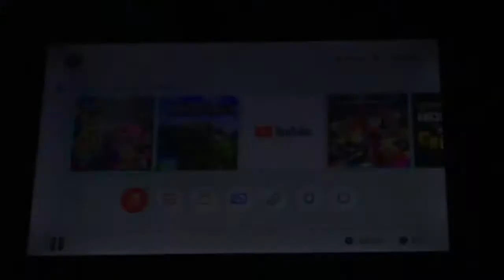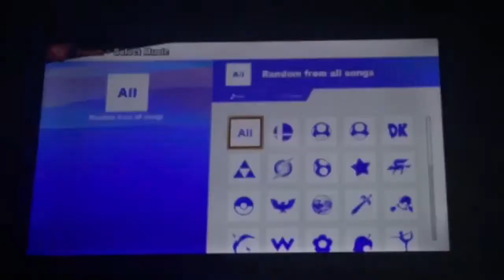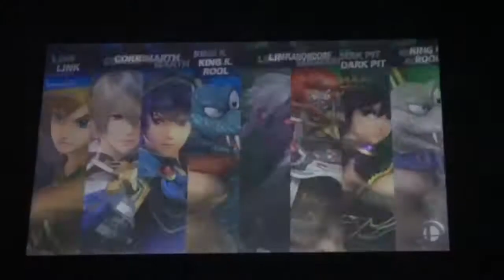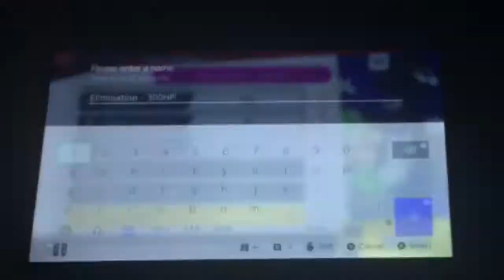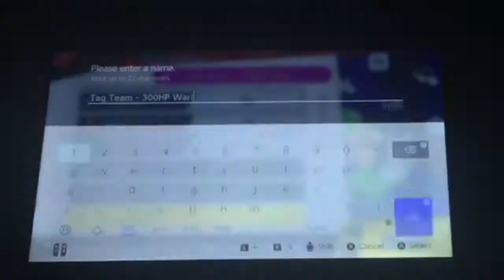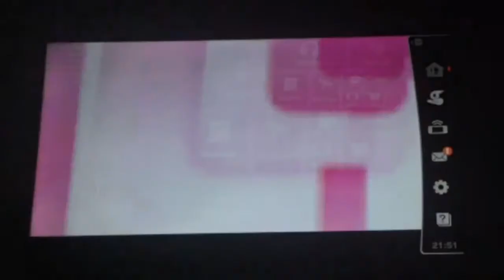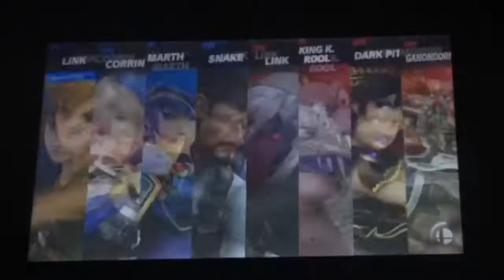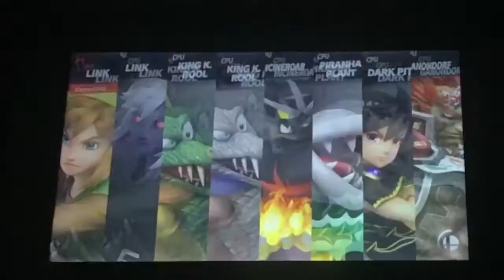Super Smash Brothers Ultimate Gameplay #324